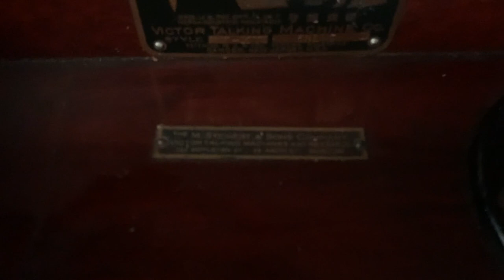Playing My Earliest Victor Monarch on my New Victor VV XVI Phonograph from 1912. Edward M. Favor.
Edward M. Favor sings McGinty At The Living Pictures on Victor Monarch single sided disc # 740 played on a 1912 Victor XVI phonograph in mahogany with L doors. Just fixed the motor, gave the cabinet a once-over with GoJo and then a coating of Feed 'n Wax. Still need to work on the lid but right now she's an acoustic recording beaut.